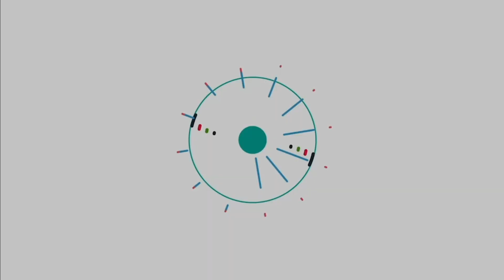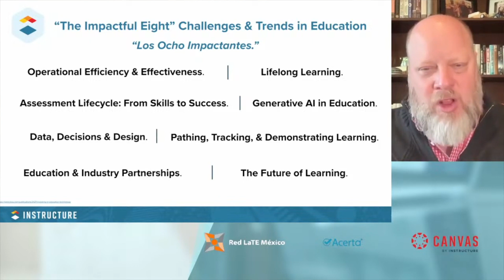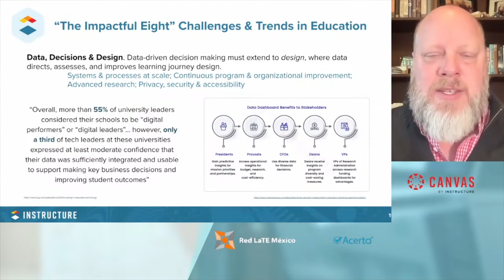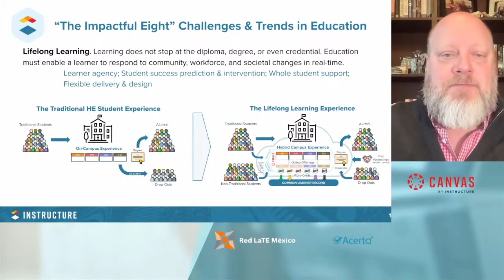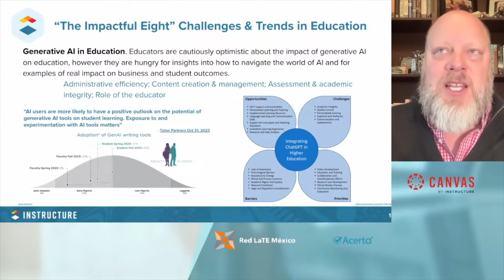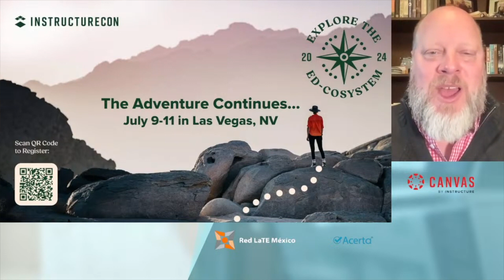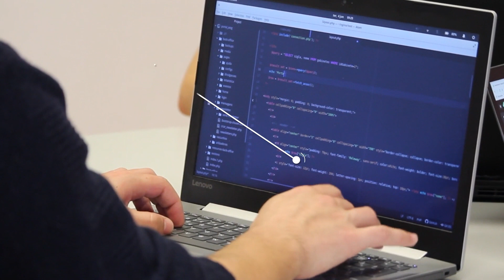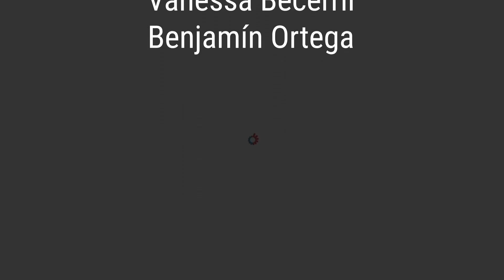Tendencias y Retos de la Educación en Línea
El impacto de la tecnología en la educación es indiscutible, particularmente en esta década, que bien podríamos calificar como un período de transformación en la historia de la educación.

Desde Instructure, con Canvas LMS, hemos visto cómo en los últimos años estudiantes, profesores e instituciones han potenciado su experiencia de enseñanza y aprendizaje, con el uso intensivo de herramientas como las analíticas de datos, nuestra aplicación móvil y plataformas de videoconferencias.

Pero también tecnologías en auge como la Inteligencia Artificial Generativa, la realidad virtual y la realidad aumentada están siendo explotados de manera exitosa por instituciones educativas alrededor del mundo

Sumario

00:00 Bienvenida

09:04 Tendencias en tecnología educativa y de inteligencia artificial

18:09 La importancia de habilidades blandas en contabilidad

27:13 La importancia de la formación continua para adaptarse a los cambios en las carreras

36:20 Uso de la inteligencia artificial en la educación

45:25 Uso de los cursos interdisciplinarios

54:30 Evaluación del conocimiento en el uso de herramientas de inteligencia artificial

1:04.00 Promoción del desarrollo de aplicaciones que utilizan la red